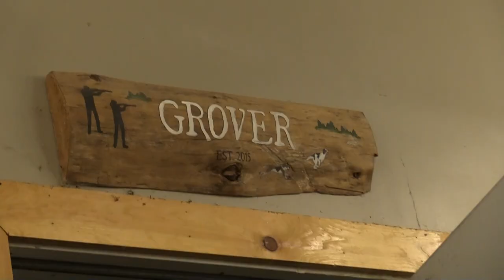A Hunters Life Vlog Series: Ep. 1 | Deer, turkeys, bunnies and buggies.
In this episode join me on adventures stalking deer and taking a trip to northern Vermont hunting opening weekend rabbits. I took a shot at one but it was a little too far.